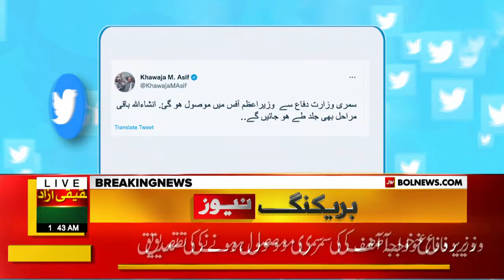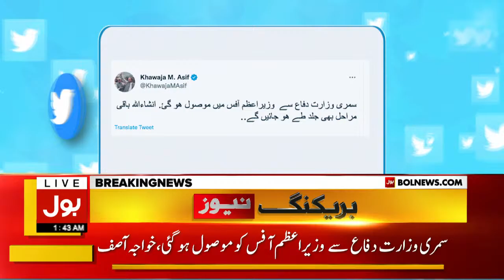Army Chief Appointment Summary Recieved | Khawaja Asif Big Revelation | Breaking News